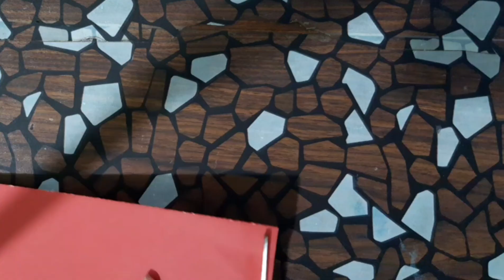Handmade Greeting Card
Hi all welcome to Bottons n' Bows